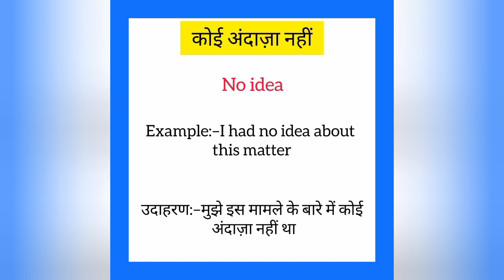Koi andaaza nahi ko english mein kya kahate hain|कोई अंदाजा नहीं को इंग्लिश में क्या कहते है|No idea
Koi andaaza nahi ko English me kya kahate hain
Koi andaaza nahi को इंग्लिश में क्या कहते है

कोई अंदाजा नहीं को इंग्लिश में no idea कहते हैं
Koi andaaza nahi ko English mein no idea kahate hain